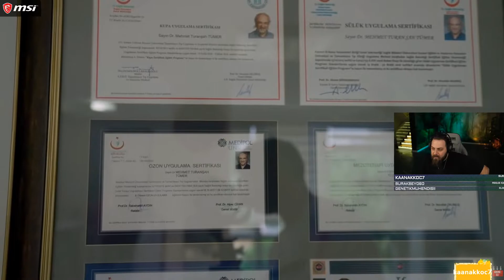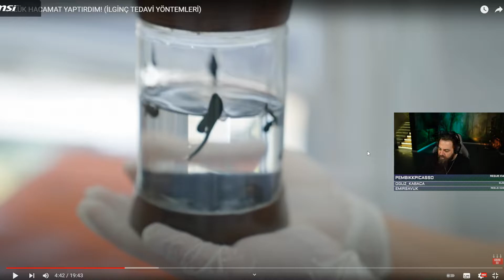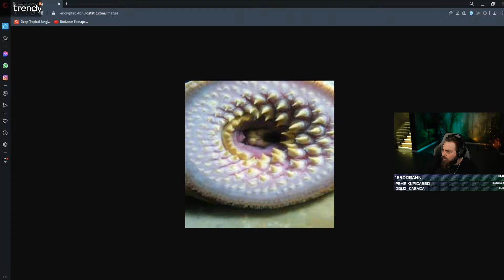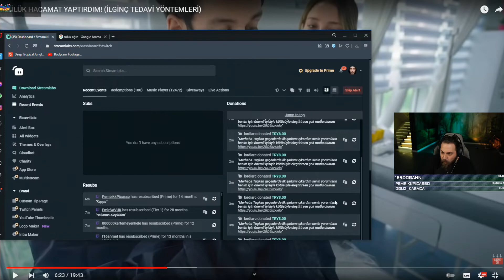Elraenn - Orkun Işıtmak SÜLÜK HACAMAT YAPTIRDIM İzliyor